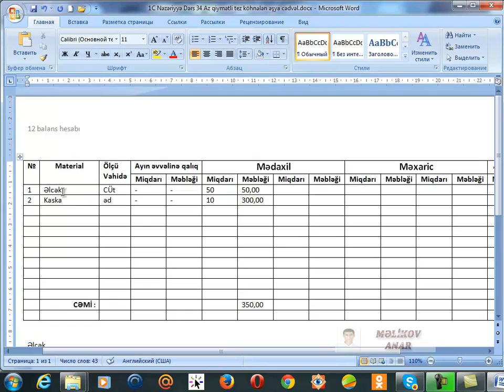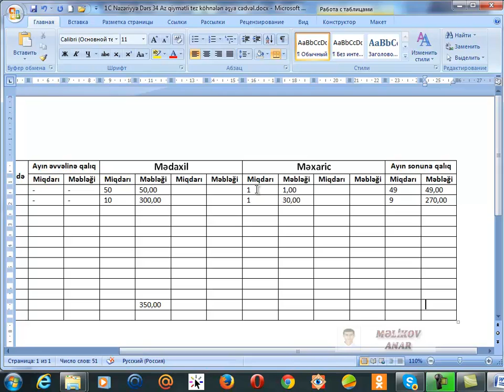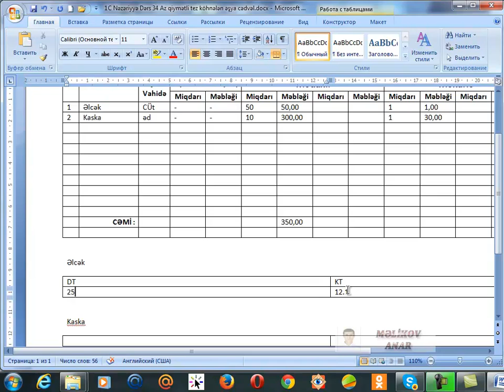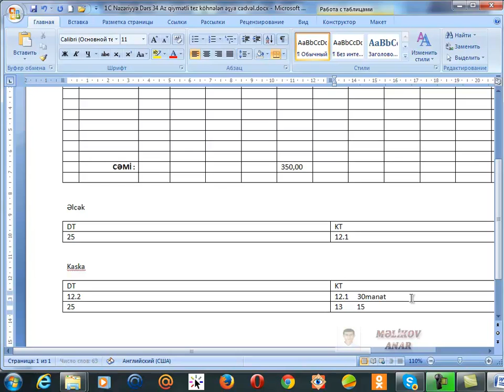DERS 38 ATE hisse 2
DƏRSLİYİN TAM VERSİYASİN TAM VERSİYASİN YUKLƏ: HƏCMİ 872 MB-dır.
Komeklik etmek isteyen ve suali olan bura daxil olub sualin gondere biler